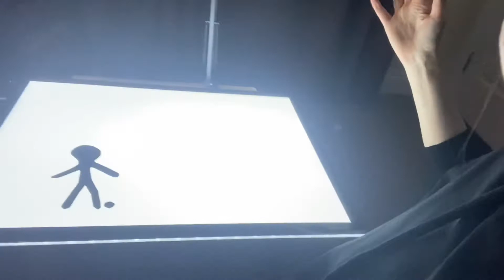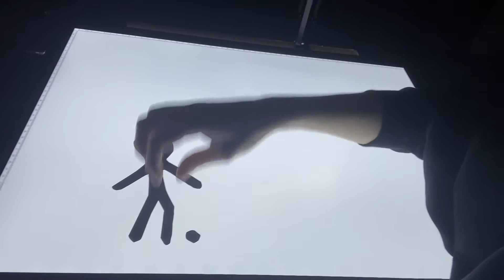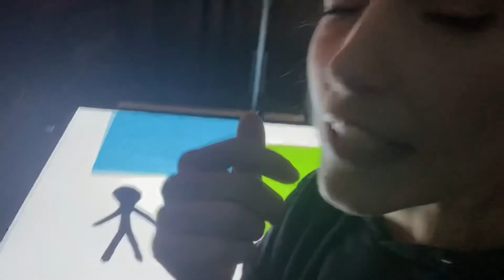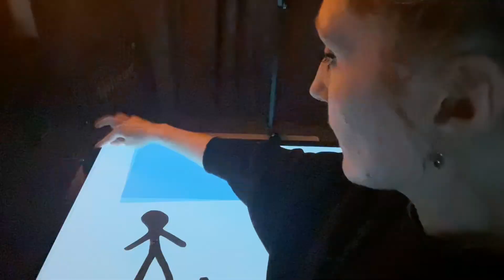Making ANOTHER Music Video Vlog #1 - Siân Brown - 3rd Lockdown - Ireland 2021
I released my EPIC album AND SHE WAS only a few short months ago and with it I released a home made video for my song Bitter Cup which can be found on this channel. I documented my process and that journey is ALSO up on this channel. Now I am making ANOTHER music video for my beautiful song LAST LIFE. I'm using some of the same techniques as my last video but a lot of new ones too. Join me on my journey. We are in lockdown in Ireland again!!! And this one looks like a LONG one. It might be May before restrictions are eased so making this video will help me keep sane I hope!

Thanks so much for being interested in my journey. You can listen to my album on Spotify, Bandcamp, etc. I'll leave all links below xxx